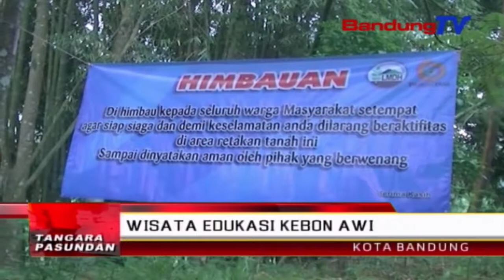Wisata Edukasi Kebon Awi | TP | BANDUNGTV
TP | BANDUNGTV | ASTRI CAHYANI | Lalampahan dina jalan anu heureut, leueur, sarta dipapaesan ku batu, bakal ilang musnah satutas nepi ka Salasahiji tempat wisata edukasi di pasisian kota Bandung. Setutas cape lalampahan, upluk aplakna kebon awi Arcamanik anu kawilang lega, mapaesan eta tempat wisata edukasi. Wisatawan bisa reureuh bari nitenan kaendahan alam di sabudeureunana.